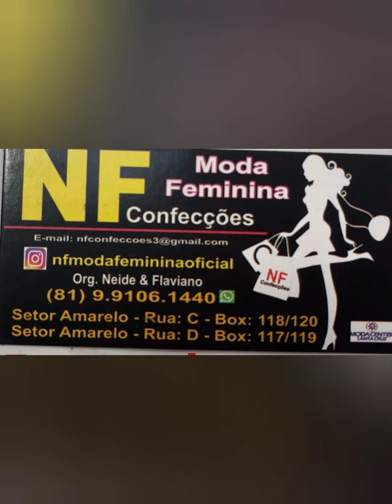🔴MODA FEMININA VESTIDOS LONGOS MIDE BLUSAS CROPPED DIRETO DA FÁBRICA SANTA CRUZ CAPIBARIBE PE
💖 ISTAGRAM DO CANAL